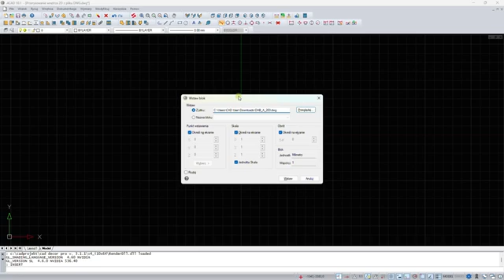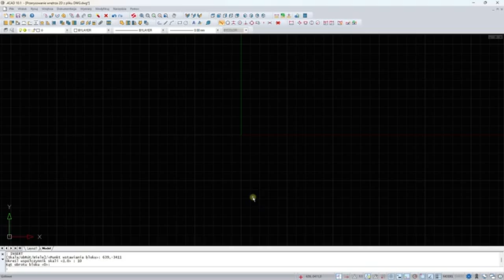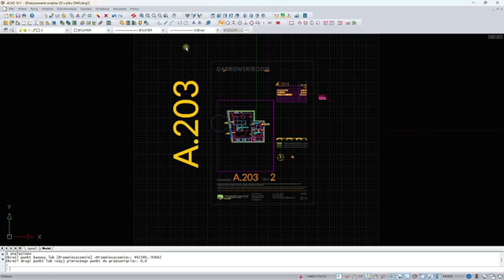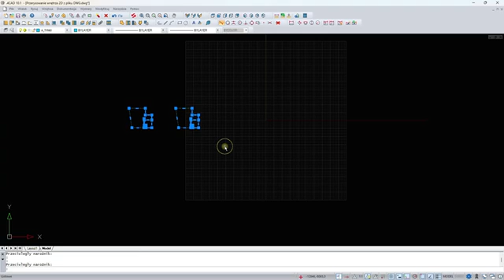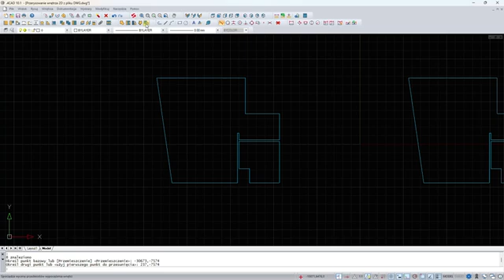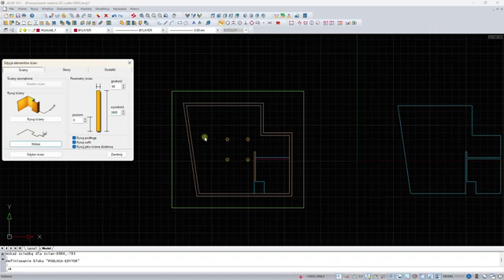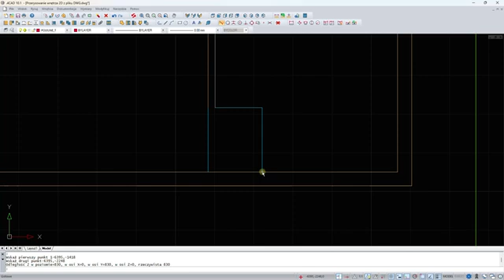Przerysowanie wnętrza 2D z pliku DWG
Instrukcja wykonana w wersji programu 4.0.